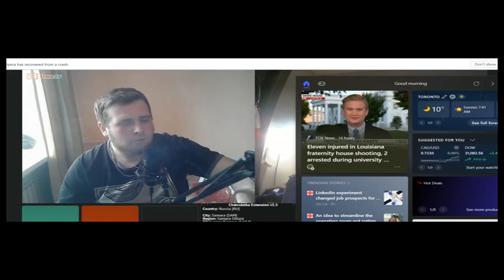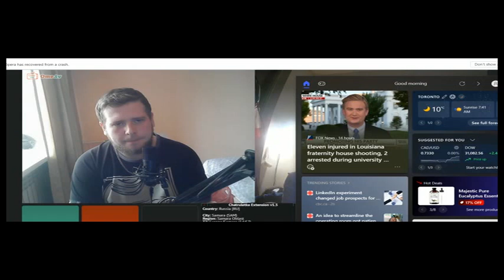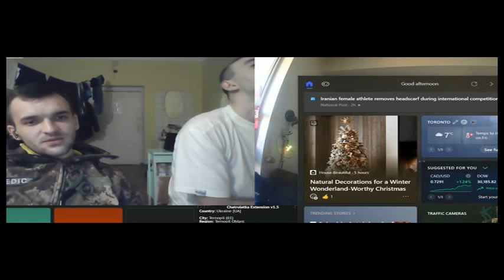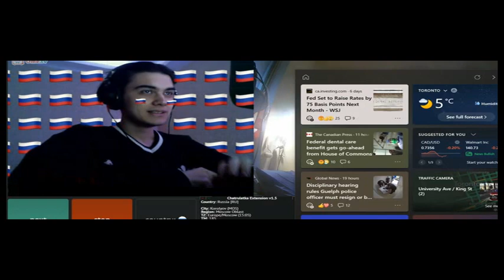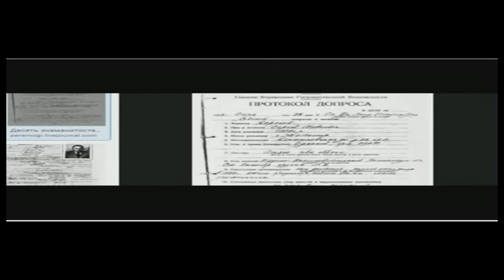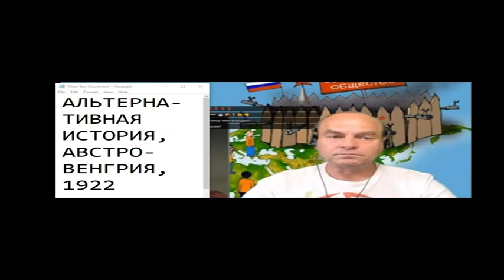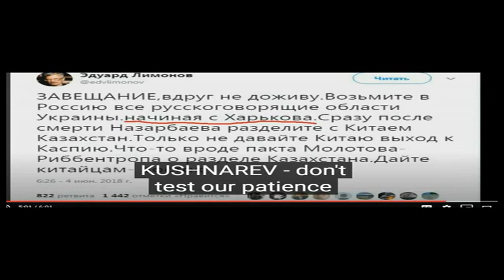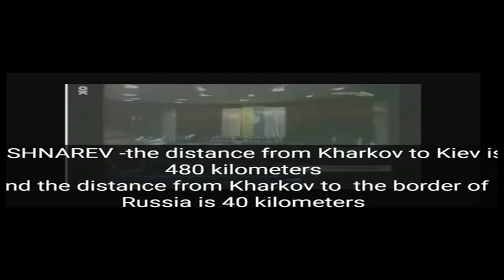Короткие встречи в чатрулетке 628